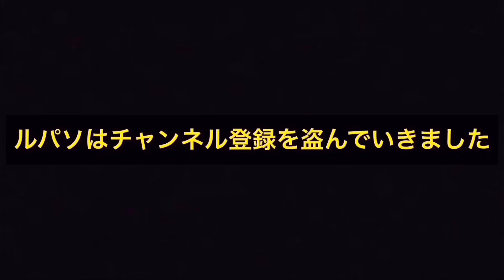【MINI-Z 4x4 】Toyota 4Runner (Hilux Surf)走行動画👩🏻‍🎤 Stackable terrain スタッカブル テレインをクローリング ミニッツ ジムニー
開封編

【MINI-Z 4x4 】Toyota 4Runner (Hilux Surf)開封🧑🏻‍🎤 ミニッツ4×4 レディセット トヨタ 4ランナー ハイラックスサーフ スタッカブル テレイン　京商

【今更😅】京商 ラジオコントロール 電動 ツーリングカー ファーストミニッツ 頭文字D トヨタ スプリンタートレノ AE86 開封&レビュー&ボディgreddy化‼️ラジコン 不要不急 外出制限

ミニッツ4×4は、ラダーフレームやリンク式リジッドアクスルサスペンションといった1/10スケールのオフロードモデルと同様のメカニズムをミニッツサイズに凝縮。

ミニッツ 4x4 スタッカブル テレイン(5pcs) MXW006
ミニッツ4x4用岩場地形。5枚の480 x 480 x 103mmの地形のセット。4枚を正方形に並べその中央に5枚目を重ねることで960 x 960 x 156mmのコースが作成可能。各ピースを回転させることで幅広いバリエーションの地形を楽しめる。複数のセットを使用することでより大きな地形も作成可能。